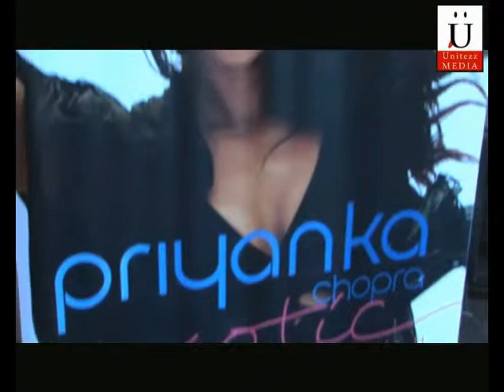Priyanka Chopra Launches her new Album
. India's Biggest Bollywood Entertainment Website for More Exclusives